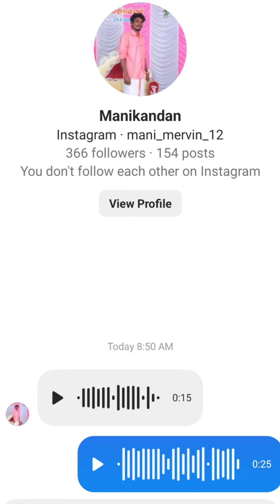PERSONAL BRANDING STARTUP BUSINESS | DIGITAL MARKETING